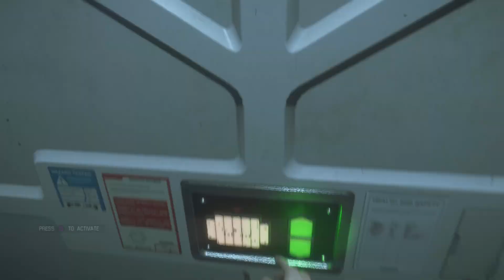ALIEN ISOLATION (PS5) WHAT AN INCREDIBLE DANGEROUS WAY JUST TO FIX AN ELEVATOR?? - WALKTHRU PT 29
I'M THE SAVAGE BEAST A.K.A 野蛮な獣  (YABAN NA KEMONO) THE MOST POWERFUL, FEROCIOUS, VIOLENT, BRUTAL AND BADASS THE LAST OF US PART I (THE LAST OF US REMAKE) AND THE LAST OF US PART II GRANDMASTER IN THE WORLD. ( 私は野蛮な獣と申します。 私は世界中の一番 力強い, 激しい, 獰猛 , 残忍 , ヤバい の ラスト・オブ・アス . パート I とラスト・オブ・アス . パート II の大師範 です。/ WATAKUSHI WA YABAN NA KEMONO TOMOUSHIMASU. WATAKUSHI WA SEKAIJYUU NO ICHIBAN CHIKARAZUYOI, HAGESHII, DOUMOU, ZANNIN, YABAI NO RASUTO OBU ASU PAATO ICHI TO RASUTO OBU ASU PAATO NI NO DAISHIHANDESU).

THE LAST OF US PART I (THE LAST OF US REMAKE)(PS5 CONTINUOUS GROUNDED+ & SURVIVOR WALKTHROUGHS ONLY)
MOST RECENT THE LAST OF US SERIES (FOR THE LAST OF US PART 1 ONLY REMAKE NO REMASTERED) (PS5 ENCOUNTERS ONLY)

And many more Playlists and Gameplay Videos, please SUBSCRIBE my Channel to watch all my Set of Playlists and Gameplay Videos and be Part of my Quest for The Ultimate Supremacy in THE LAST OF US SERIES.

Thank you very much YouTube for allowing me to upload my videos and for being the greatest ever video sharing media. Thank you very much Sony Interactive Entertainment, Naughty Dog, Sony Playstation for your THE LAST OF US SERIES which are Absolutely Sublime and in my opinion are the greatest games ever made. Very special thanks to Other Game Production Companies, all your Games are Absolutely Amazing and Super Awesome !!!